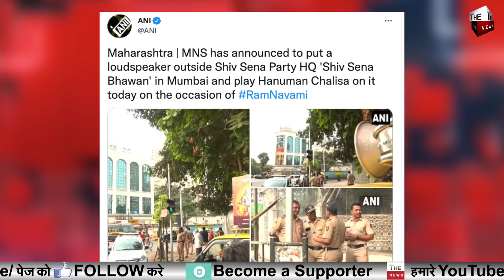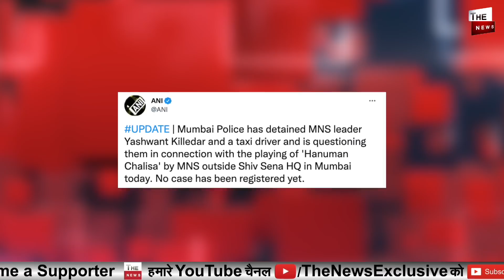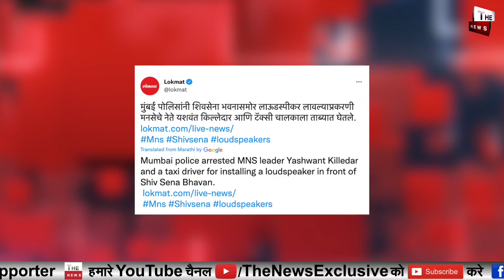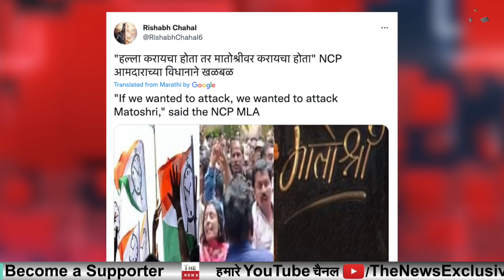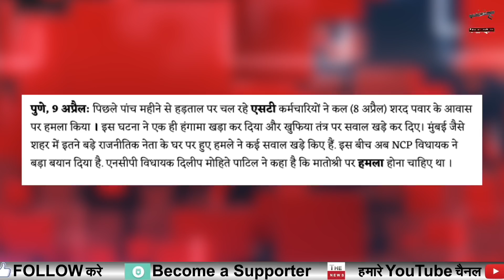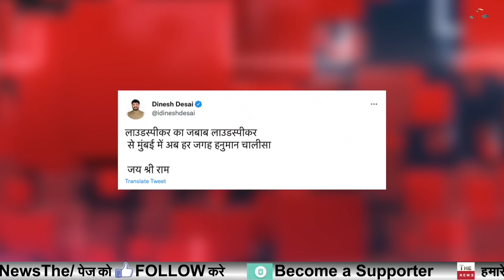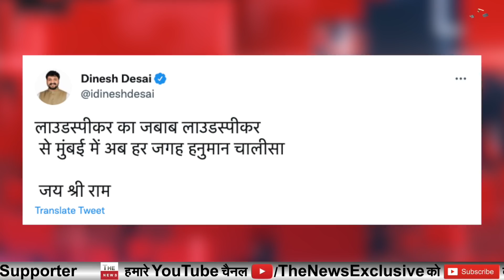शिवसेना और NCP में बड़ी फूट मातोश्री पर हमला NCP MLA ? शिवसेना भवन के आगे Raj Thackeray का जलवा